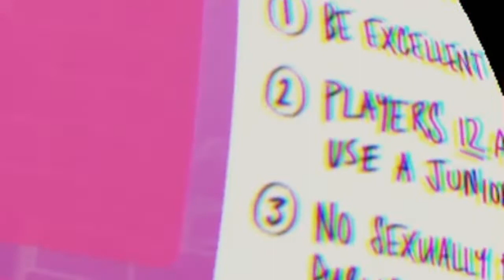Following The RecRoom Policy | How Not To RecRoom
Dont' give it your RecRoom best!